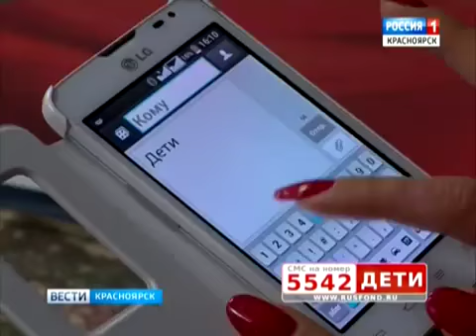Костя Сергеев, 5 лет, врожденная правосторонняя косолапость, рецидив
Костя Сергеев, 5 лет, врожденная правосторонняя косолапость, рецидив, требуется лечение. 105 250 руб.